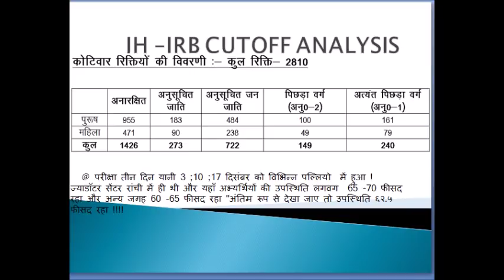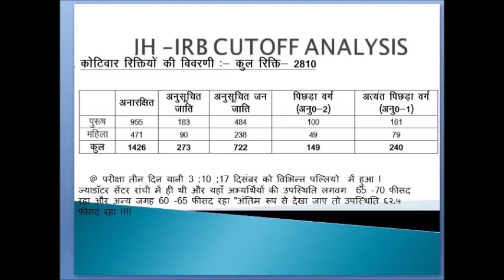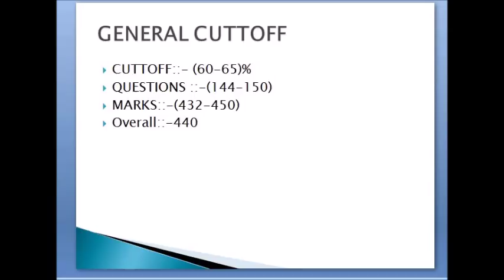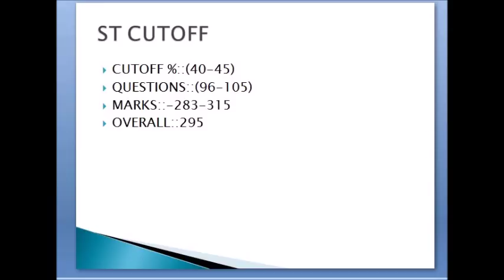JSSC-IRB-2017 FINALScientific & Expert CUTOFF Estimation ::REVIEW & Analysis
JH IRB-2017  CUTOFF Estimation ::-यह कटऑफ एनालिसिस एक्सपर्ट और परीक्षारतीओ  से बात करने और समझने  के बाद प्रस्तुत किया गया है. कटऑफ लगभग इसी रेंज में रहने की सम्भावना है,

कृपया ध्यान दे ये हमारा कटऑफ mainly उन बच्चो के लिए है जिनका ऑप्शनल पेपर हिंदी था !!! OTHER Optional का कटऑफ निश्चित ही हमारे दिए हुए कटऑफ से कम ही होगा !धन्यवाद